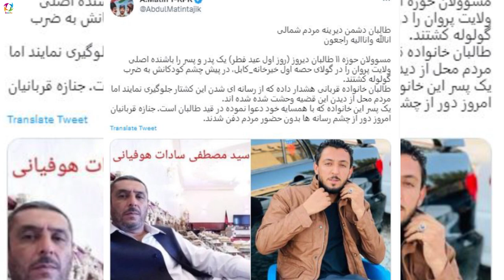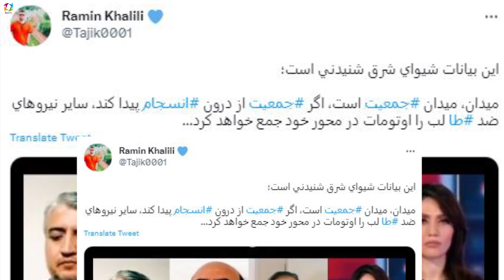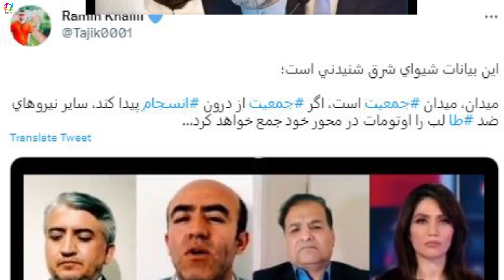عاجل شیندی این خبر را از دست ندهید